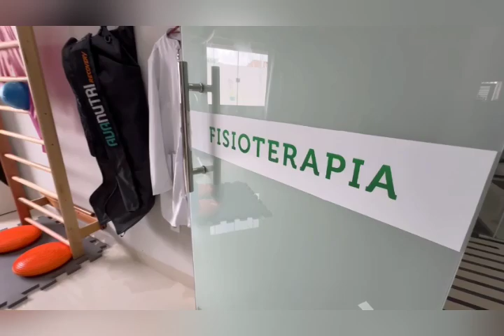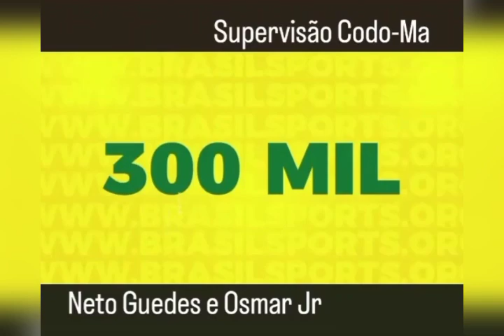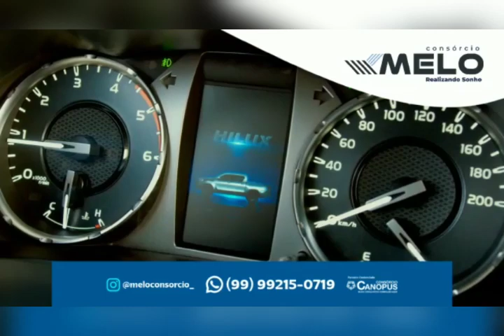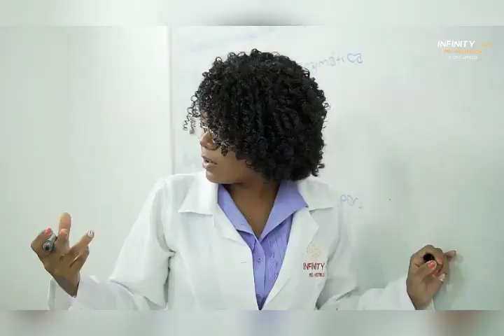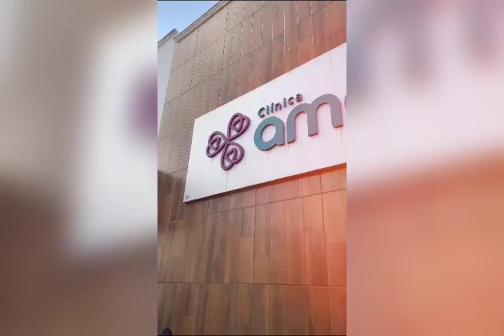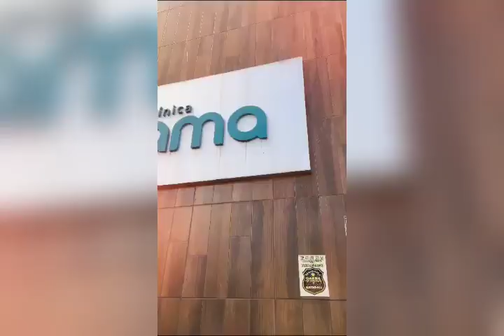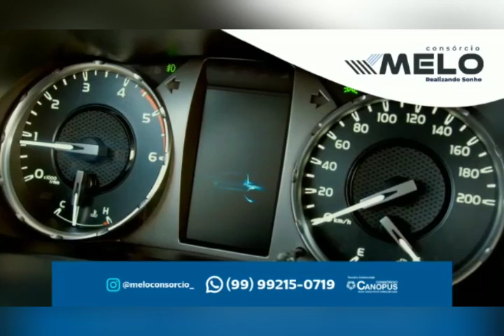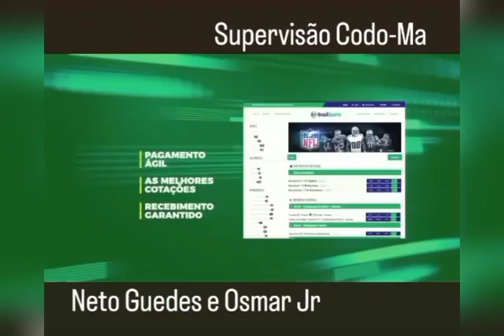PROGRAMA - A Conversa é com Acélio Trindade (Edição - SEXTA-FEIRA 12/07/2024)